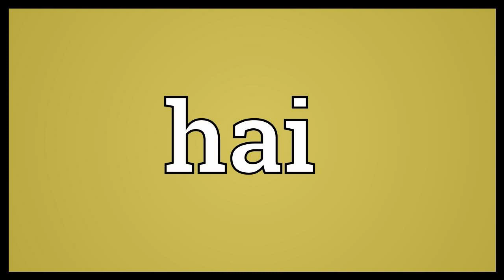Pomegranate Benefits|வயசானாலும் இளமையோடு அழகா இருக்கணுமா? மாதுளை சாப்பிடுங்களேன்...